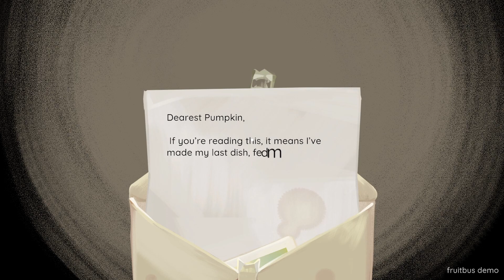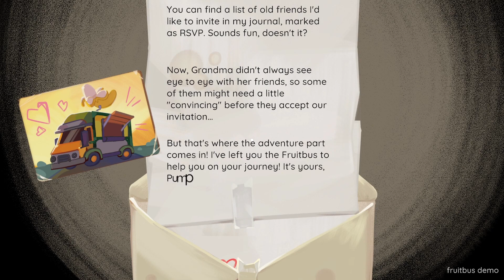Fruitbus Demo | Matt Checks Out... | 06-10-2024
Socials!

Fruitbus!

A journey of flavors and friendships awaits you in your cozy, customisable food truck! Forage for fresh ingredients to create your own menu, then feed tummies and souls with home-cooked meals. Change the world, one apple at a time.